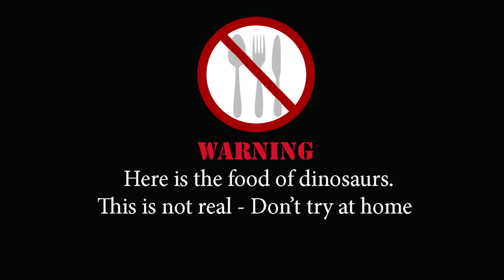EATING LEGO SOUP !!! Dinosaurs Dinner | ASMR Eating sounds no talk Comiendo Lego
I went to the beach and got hungry so instead of making sand castle I made a plate
with food (fish and vegetables) out of sand and tried to eat it.
I got kinetic sand in my mouth it was discusting, there was sand everywhere.
There is an eating disorder called PICA and somethimes people eat sand, bricks / rocks and other items.
Fui a la playa y tuve hambre así que en vez de hacer un castillo de arena hice un plato
con comida (pescado y vegetales) fuera de la arena e intentado comerla.
Tengo arena cinética en mi boca que estaba discutiendo, había arena por todas partes.
Existe un trastorno alimentario llamado PICA y algunas veces la gente come arena, ladrillos / rocas y otros artículos.
Ces vidéos contiennent des sons ASMR ressemblant à: boire, avaler, manger, mâcher mais ne pas parler.
AVERTISSEMENT: Manger n'est pas réel, n'essayez pas ceci à la maison!
Je suis allé à la plage et j'ai eu faim alors au lieu de faire du château de sable j'ai fait une assiette
avec de la nourriture (poisson et légumes) en sable et a essayé de le manger.
J'ai discuté du sable cinétique dans la bouche, il y avait du sable partout.
Il y a un trouble de l'alimentation appelé PICA et parfois les gens mangent du sable, des briques / roches et d'autres objets.
Diese Videos enthalten ASMR-Sounds wie: trinken, schlucken, essen, kauen, aber nicht reden.
WARNUNG: Essen ist nicht real, versuchen Sie das nicht zu Hause!
Ich ging zum Strand und wurde hungrig, anstatt Sandburg zu machen, machte ich einen Teller
mit Essen (Fisch und Gemüse) aus Sand und versuchte es zu essen.
Ich hatte kinetischen Sand in meinem Mund, über den diskutiert wurde, überall war Sand.
Es gibt eine Essstörung, die PICA genannt wird und manchmal essen Leute Sand, Ziegelsteine ​​und andere Einzelteile.
Esses vídeos contêm ASMR como: beber, engolir, comer, mas não falar.
AVISO: Comer não é real, não tente isso em casa!
Eu fui para a praia e fiquei com fome então ao invés de fazer castelo de areia eu fiz um prato
com comida (peixe e legumes) fora de areia e tentou comer isto.
Eu tenho areia cinética na minha boca que estava discutindo, havia areia por toda parte.
Há um distúrbio alimentar chamado PAICA e às vezes as pessoas comem areia, tijolos / pedras e outros itens.
ПРЕДУПРЕЖДЕНИЕ: Ешьте НЕ РЕАЛЬНО, НЕ ПРОЧИТАЙТЕ это дома!
Я пошел на пляж и проголодался, поэтому вместо того, чтобы сделать замок из песка, я сделал тарелку
с едой (рыбой и овощами) из песка и попытался съесть ее.
У меня был кинетический песок во рту, о котором он говорил, везде был песок.
Существует расстройство пищевого поведения под названием PICA, и иногда люди едят песок, кирпичи / камни и другие предметы.
これらのビデオには、飲酒、嚥下、食べる、噛む、話すなどのASMRの音が含まれています。
警告：食べ物は本物ではありません。自宅でこれを試してはいけません！
私はビーチに行き、空腹になったので、砂の城を作るのではなく、プレートを作った
食べ物（魚や野菜）を砂の外に置き、食べようとしました。
私はそれが議論していた私の口の中に運動砂を持っていた、どこにでも砂があった。
PICAと呼ばれる摂食障害があり、時には砂、煉瓦/岩石などを食べる人もいます。
這些視頻包含ASMR的聲音：喝酒，吞嚥，吃飯，咀嚼但不說話。
警告：吃不是真的，不要在家裡試試！
我去了海灘，餓了，所以不是製作沙堡，而是製作了一個盤子
用沙子做的食物（魚和蔬菜），並嘗試吃它。
我在嘴裡討論動能沙子，到處都是沙子。
有一種叫做PICA的飲食失調，有時人們會吃沙子，磚塊/石頭和其他物品。

Autonomous sensory meridian response (ASMR) is a euphoric experience characterized by a static-like or tingling sensation on the skin that typically begins on the scalp and moves down the back of the neck and upper spine, precipitating relaxation. It has been compared with auditory-tactile synesthesia.Autonomous sensory meridian response (ASMR) signifies the subjective experience of 'low-grade euphoria' characterized by 'a combination of positie feelings, relaxation, and a distinct static-like tingling sensation on the skin'.It typically begins 'on the scalp' before moving 'down the spine' to the base of the neck, sometimes spreading 'to the back, arms and legs as intensity increases', most commonly triggered by specific acoustic and visual stimuli including the content of some digital videos.

Hastag